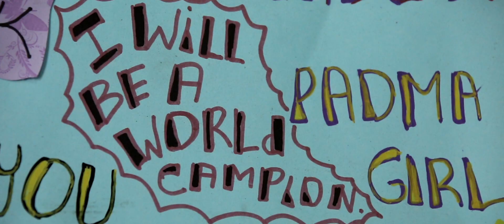She Is The Ocean Trailer #1 | TopCine Movie TV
A woman is like the ocean: a true force of nature. SHE IS THE OCEAN follows nine extraordinary women, scattered across all corners of the globe. But they are united by the same sea, and their love for these waters is matched only by their dedication to preserve and protect them. A journey of both natural beauty and human empathy, SHE IS THE OCEAN is the story of powerful women with depths unknown